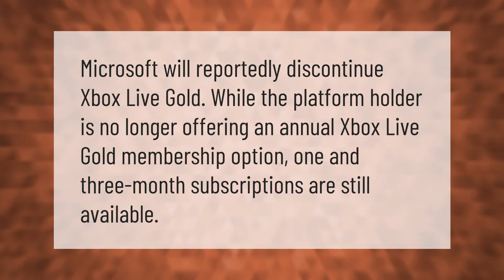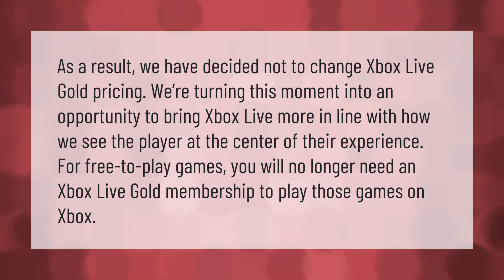Is Xbox Live still working?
00:00 - Is Xbox Live still working?
00:33 - Do I have Xbox Live Gold?
00:58 - Is Xbox Live gold going away?

Laura S. Harris (2021, February 22.) Is Xbox Live still working?
    AskAbout.video/articles/Is-Xbox-Live-still-working-223970